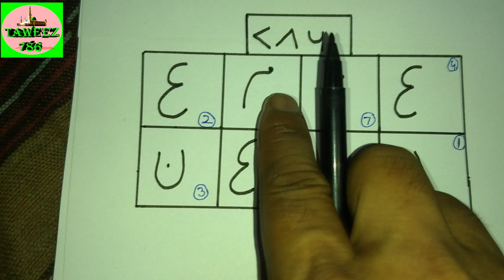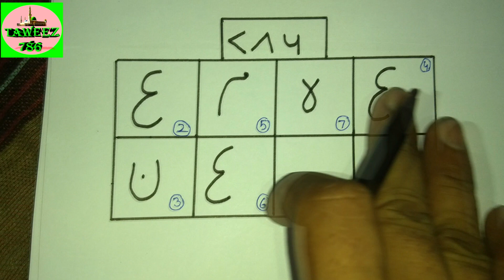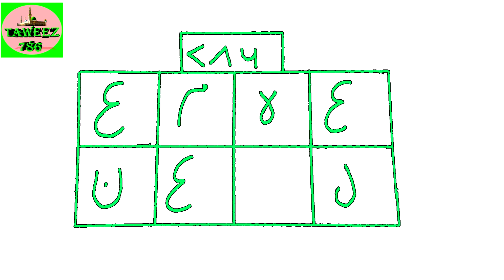Naqsh E Azeeba E Hab Mohabbat Me Deewana Kar Dene Wala Taweez -मोहब्बत मे दीवाना करने वाला तवीज़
Mohabbat me deewana kar dene wale is taweez ko aap qamyab tareeqe se istemal kare yah naqsh noorani naqsh hai  taweez o amliyat ki dunya ka mujarrab amal aap ki khidmat me pesh e khidmat hai naqsh nakus taweez taveez amal jadu tona totke se bachene ke bhi tareeqe main wakt wakt par batata rahta hu

Mohabbat nazro se deewana karne wale taweez amal naqsh aap sab mere channel taweez 786 par milte rahenge Insha Allah